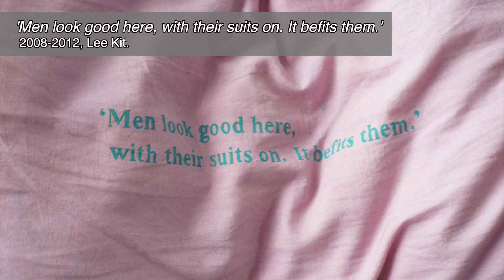Lee Kit: My obsession with objects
Hong Kong artist Lee Kit is fast gaining a reputation as a hot property on the international art scene. A winner of the Art Futures Award at the 2012 Hong Kong International Art Fair, the artist is famous for his fascination with daily objects, which are featured prominently (though in a minimalistic fashion) in his works. In this video, Lee speaks to us about why art is "useless".